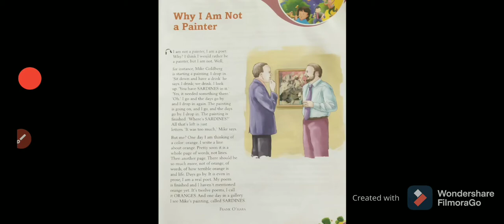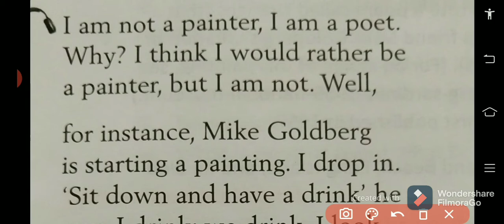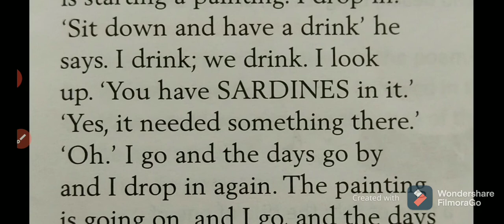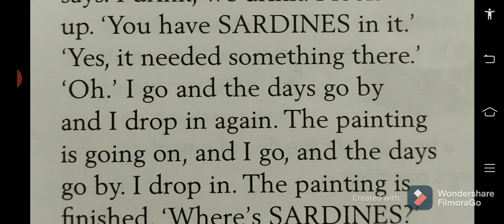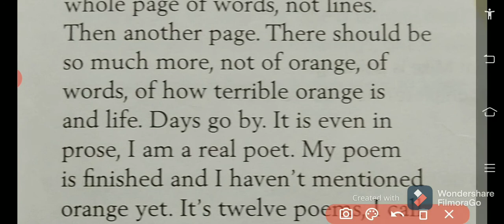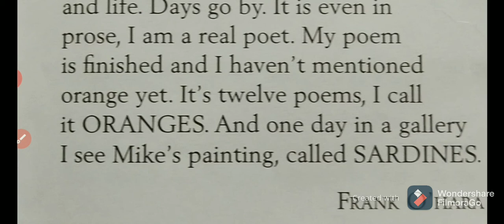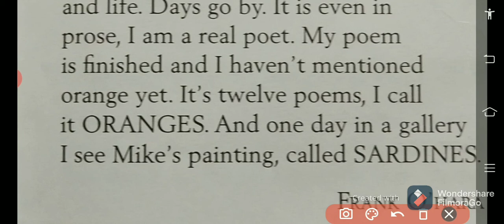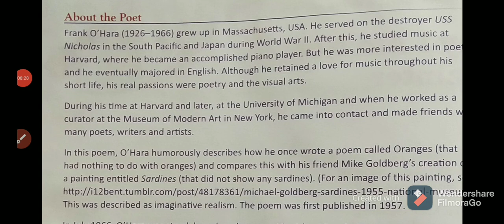Class 8 Why I Am Not A Painter In Hindi New Oxford Modern English Book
New Oxford Modern English Book Hi,